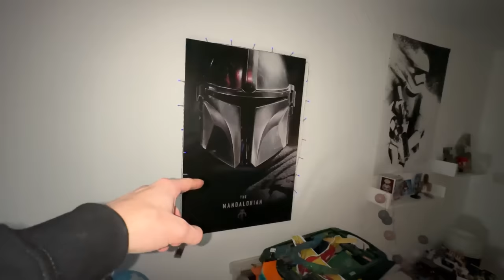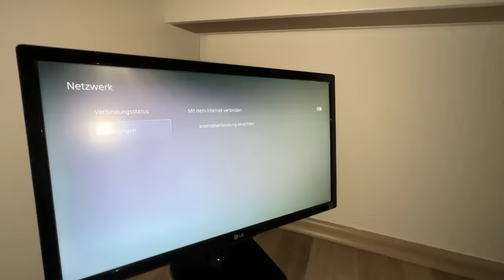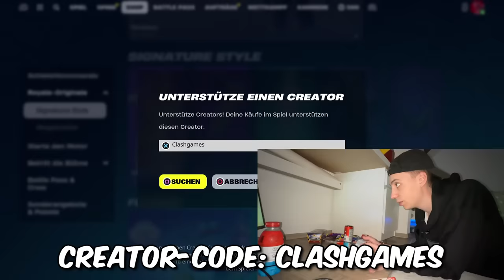Ich baue GEHEIMES GAMING ZIMMER bei KLEINER JUNGE zu Hause! 😲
🤩🥚 EIERKOPF Takis & Prime Merch erhältlich ab 3.2 um 14:00